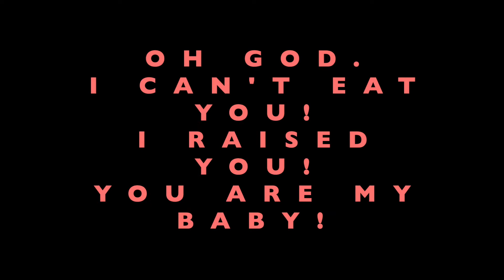Mushroom Movie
Basically this is for Christian and Eric and Nastasia. Maybe Ry and virginia will watch it too.  I just felt guilty. This is what I do with my guilt. Thanks Enya, for lending some grandiose melodrama to my mushroom's death.